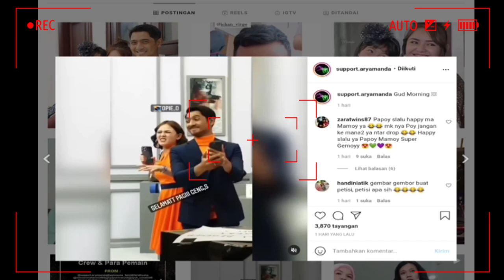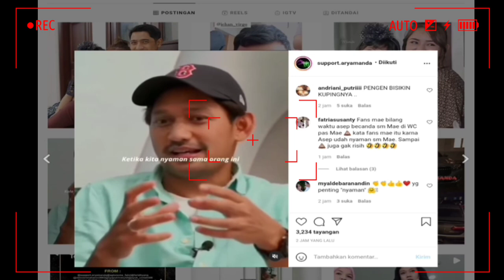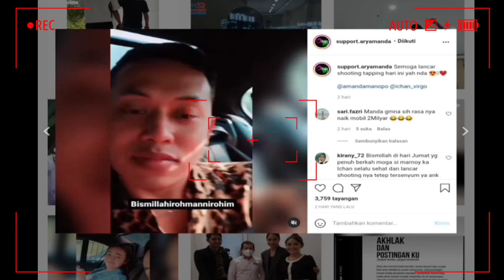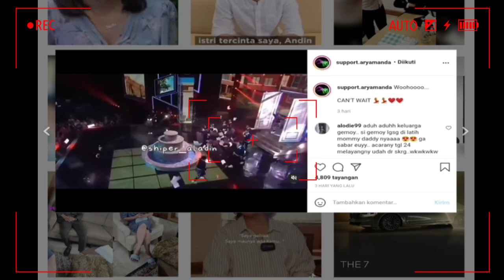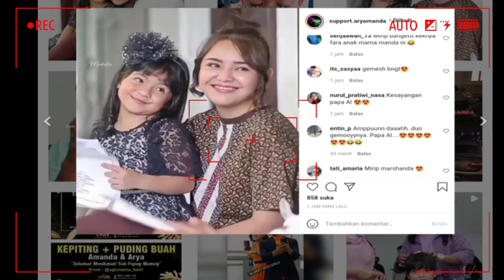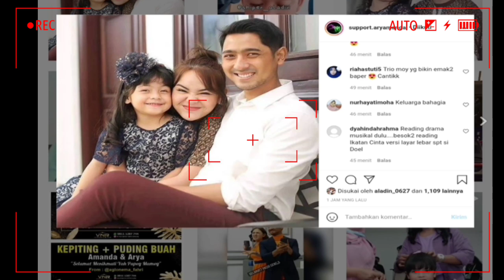PPKM LEVEL 5!!!GAK PULANG KERUMAH ARYA SALOKA DAN AMANDA MANOPO WEEKEND BARENG DI BKT POL_PEL😱😱😱